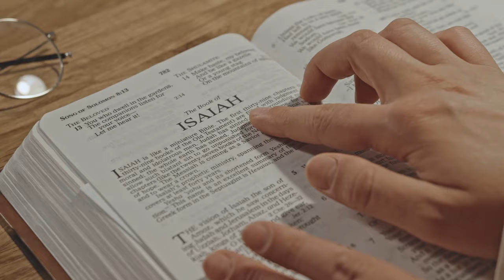Transformation Church Exposed! The Business Model of the Modern Christian Church